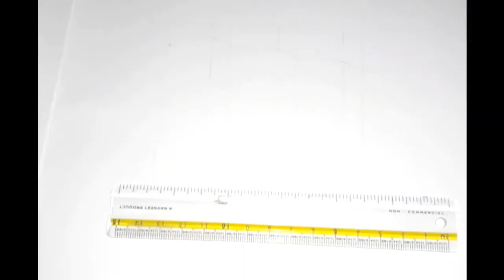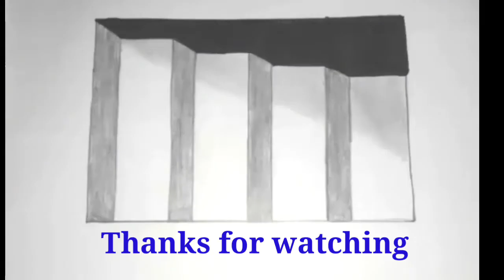Very easy !! How to draw 3D stairs for kids🤗 | Crazy Craft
3d stairs illusion

how to draw 3d stairs front view

how to draw 3d stairs step by step

3d stairs design'

3d stairs drawings

3d stairs sketch

how to make 3d stairs out of paper

3d drawing